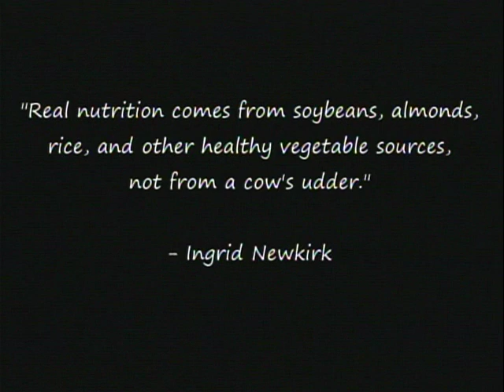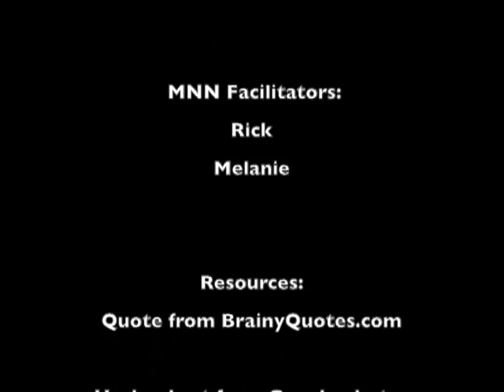Herbs As Medicine episode A Better Day A Better Life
Host Debbie Givens with guest co-host Paul Ortiz offer basic herbs as medicine for treating and preventing illnesses, conditions and better health, both capsule and plant forms.